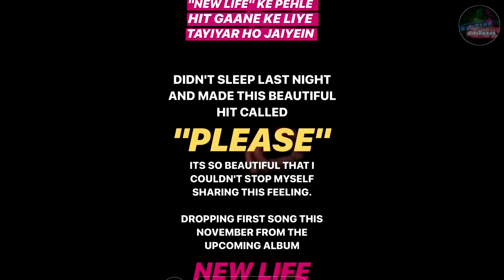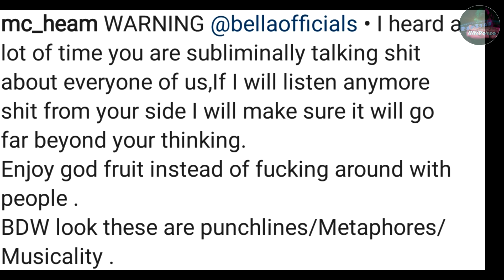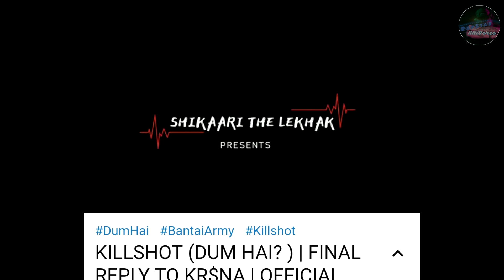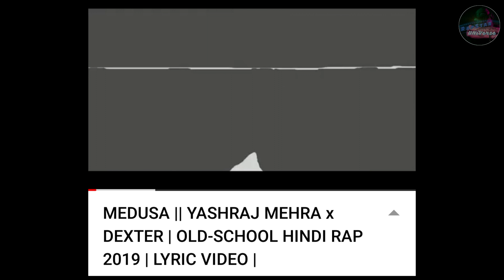DISS TRACK AGAINST M ZEE BELLA WITH WARNING | FINAL REPLY TO KR$NA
►SONGS LINK